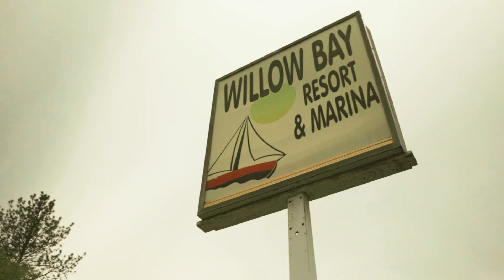Willow Bay Cinematic Video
Boat fishing with friends.